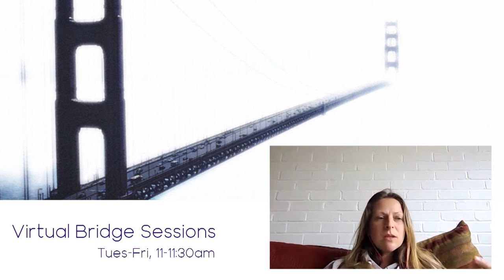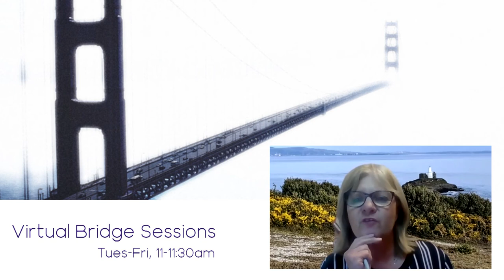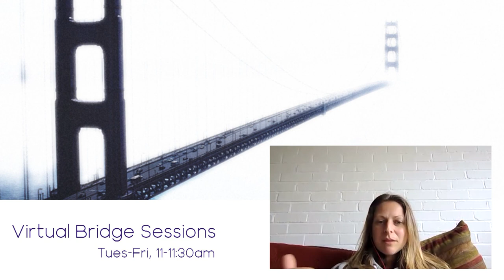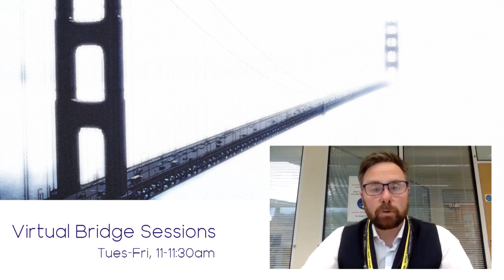Virtual Bridge Sessions - Tales from Wales: Supporting Staff Development in Colleges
This session will explore work with Welsh colleges around staff development to support remote delivery that  underpins effective pedagogy/blended learning.

Presentation delivered by Alyson Nicholson, Jisc; Hannah Mathias, CAVC; Richard Fullylove, Coleg y Cymoedd, as part of the Virtual Bridge Session series.